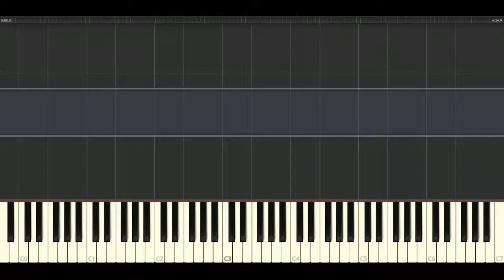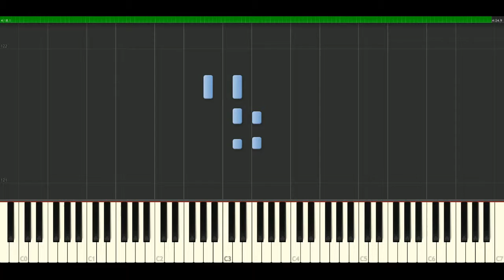Mariah Carey - To be around you [Piano Tutorial] Synthesia | passkeypiano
How to play a song: Mariah Carey - To be around you